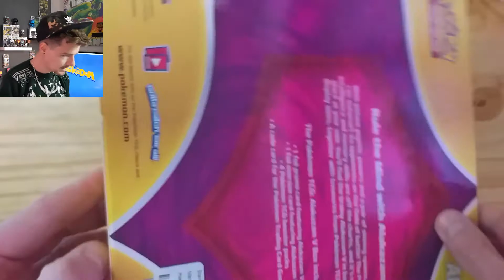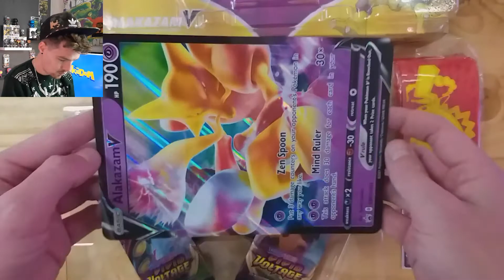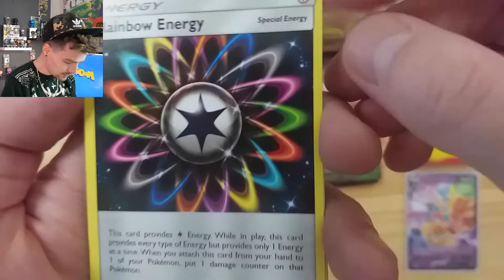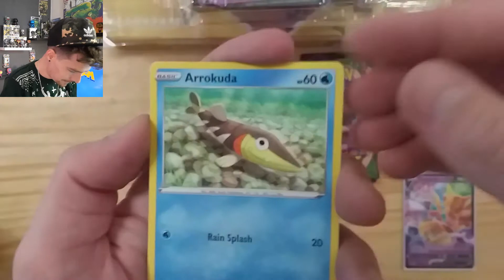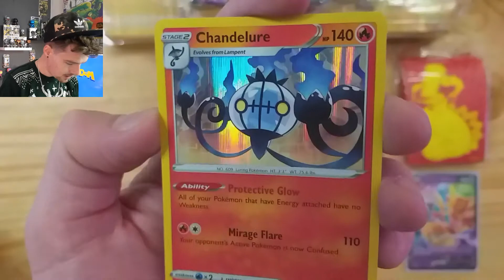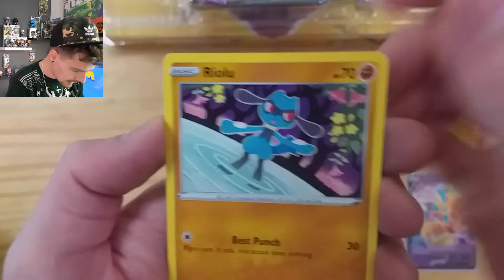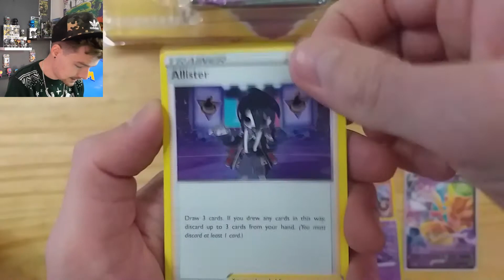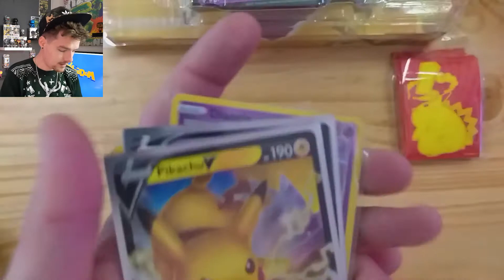The Wrong Pikachu!! Opening My LAST Pokemon Pack On The Channel!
This will be the last Pokemon Video on my channel! Opening up some Vivid Voltage packs for some final Last Pack Magic! I'm hoping that as the last pack opening on the chanel we can FINALLY pull the Chunky Rainbow Pikachu!

Welcome to PopKingDom.

My name is Dom and for years i've been collecting comic books. For 2 years i've been collecting statues and Funko Pops. This year I plan to share my growing collection as well as my new favourite thing to buy, rip open and collect - Pokémon Cards!

I'll be sharing all types of videos of my journey to the ultimate collection every week!

Happy collecting, collectors!